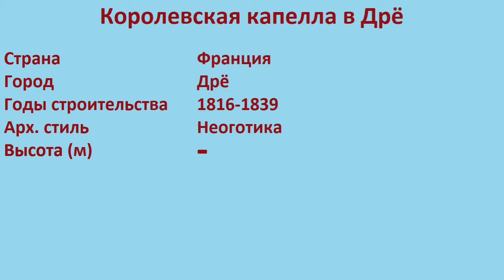Королевская капелла в Дрё (Дрё)